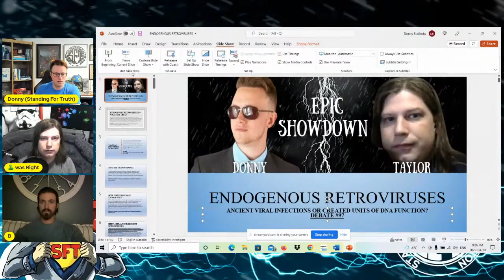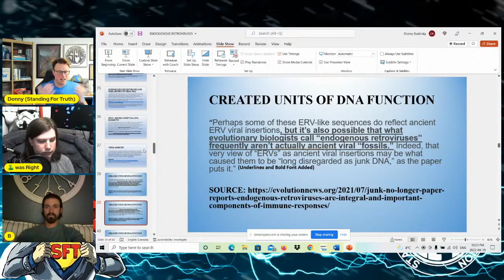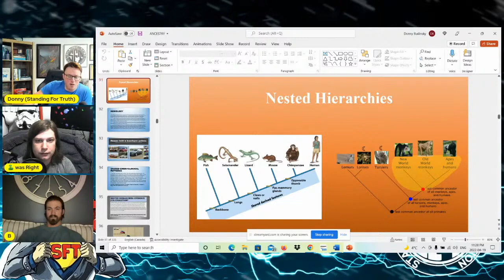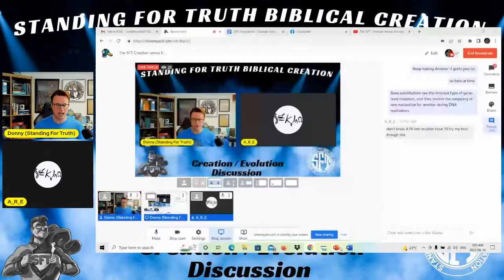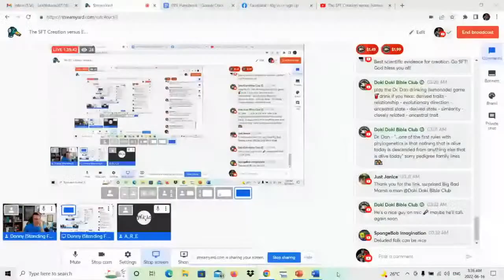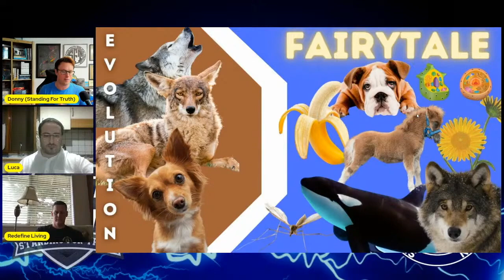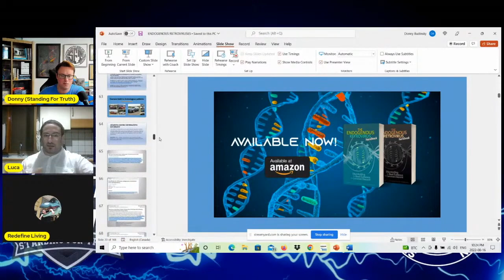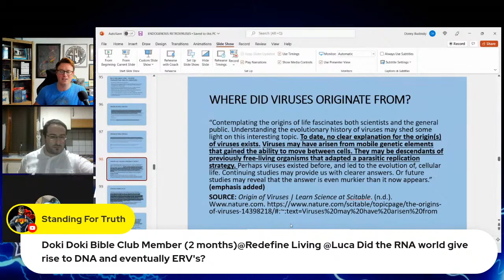The Great Endogenous Retrovirus Debate Marathon | Are ERVs Good Evidence for Evolution?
Many in the evolutionary community have proclaimed endogenous retroviruses as the best evidence for common descent. For this reason, Donny B has taken the opportunity to thoroughly study their best evidence for evolution. This is a debate marathon on endogenous retroviruses. Are endogenous retroviruses good evidence for evolution?
Donny B vs Taylor (Snake Was Right).
Donny B vs Andrew Coming (A Rational Empiricist)
Donny B vs Luca Medugno.